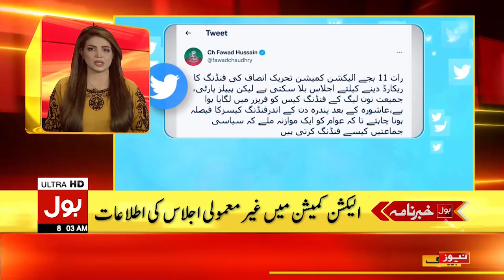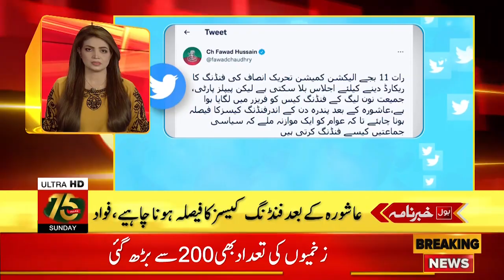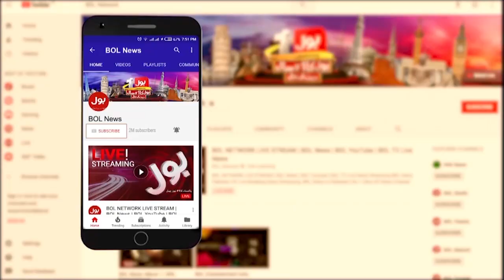Fawad Chaudhry Exposed Election Commission | News Headlines At 8 AM | Funding Cases Of PDM